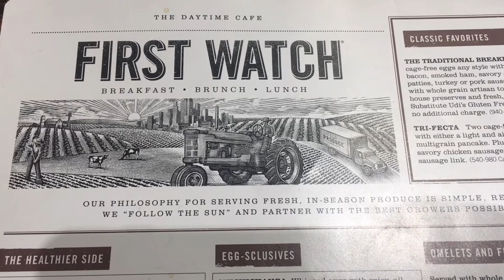a chill Saturday | Vlogmas 7, 2021 | Tracy Deanne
Hello Beautiful!  Spend a chill Saturday with me.  xoxo, Tracy Deanne

Sweater:  No longer available.

00:00 tidy up
01:22 good morning
03:18 gym time
04:10 brunch
07:36 coffee time/pep talk

Camera | iPhone 6s
Editing | iMovie